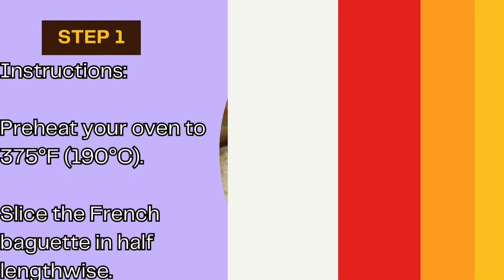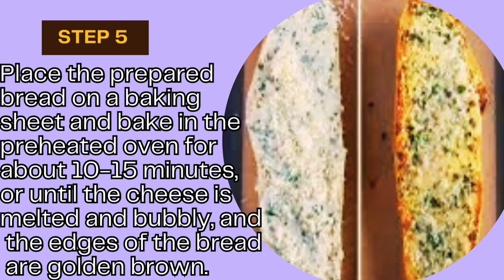CHEESY GARLIC BREAD RECIPE IN MINUTES! | BEST WITH YOUR FAVORITE SOUP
TripleTips is your go-to destination for expertly crafted recipes, culinary hacks, and lifestyle inspiration. Whether you're a seasoned chef or a kitchen newbie, our channel is here to elevate your cooking skills and enhance your everyday life.